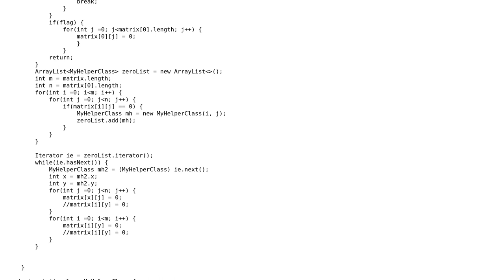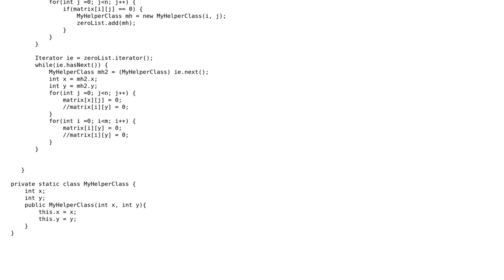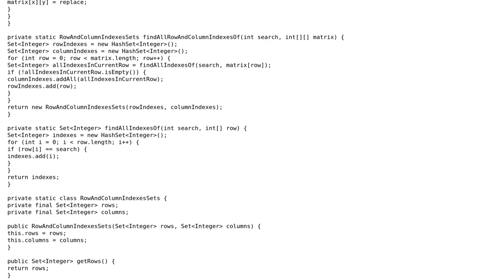Code Review: In matrix, if a zero is found, make its row and column to all zero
With thanks & praise to God, and with thanks to the many people who have made this project possible! | Content (except music & images) licensed under CC BY-SA | Music | Images & others | With thanks to user TobiP user Mosbius8 user Jamal and the Stack Exchange Network Trademarks are property of their respective owners. You are responsible for your own actions.